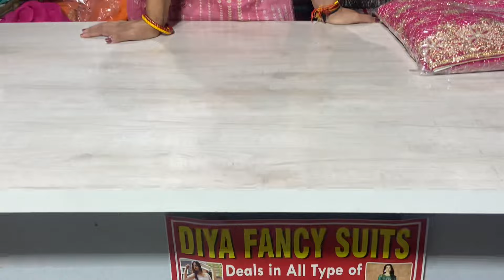करवाचोथ ❤️स्पेशल हैवी 👌दुपट्टा सूट्स🔥☎️9817593360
Ph.9817593360